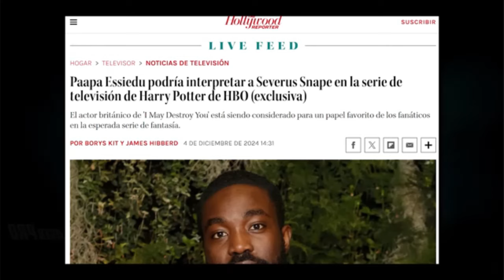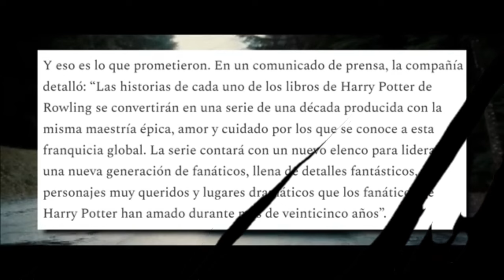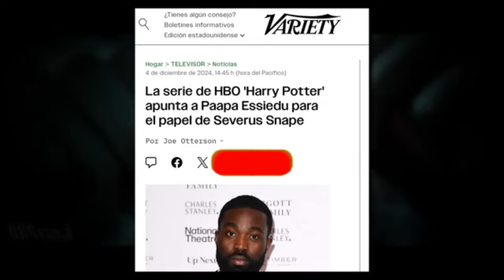¿SNAPE CAMBIADO POR LA AGENDA? Warner arriesga TODO con Harry Potter | Fans ENFURECIDOS Nueva Serie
La nueva serie de Harry Potter en Max está generando polémica incluso antes de estrenarse. ¡Warner ha decidido cambiar radicalmente a Severus Snape, un personaje icónico, por la obsesión con la inclusión forzada! ¿Qué pasó con la fidelidad a los libros? ¿Por qué Hollywood sigue arruinando nuestras franquicias favoritas con agendas políticas? En este video, desmenuzamos el desastre detrás de este casting y lo que significa para el futuro de Harry Potter. Si eres fan de la saga, no te lo puedes perder.

Notas:
La temporada 2 de Los Anillos de Poder revela la "forma justa" de Sauron

Los Anillos de Poder: se revela nuevo actor de Sauron para la segunda temporada

Los Anillos de Poder convirtió a un personaje de Tolkien en idiota

Los Anillos de Poder desata una guerra interna en Amazon

Rumor: los productores y editores de 'El Señor de los Anillos: Los Anillos del Poder' discuten sobre el corte de historias numenoreanas y élficas para la temporada 2

Ian McKellen explica que su trabajo como actor es "no presumir de decirle a la audiencia qué pensar, nunca, en nada de lo que hago"

La estrella de El Señor de los Anillos, Ian McKellen, rechaza la idea de que los actores deben compartir cualidades exactas como sus personajes: "Estamos actuando. Estamos fingiendo".